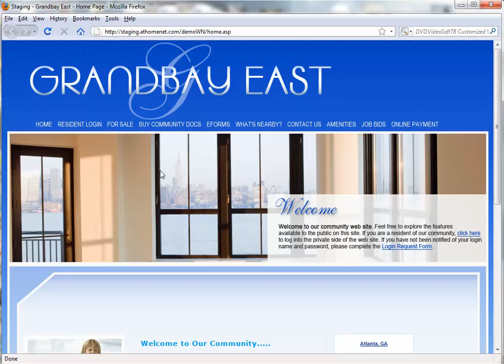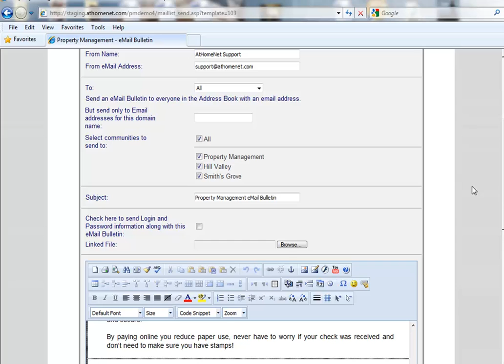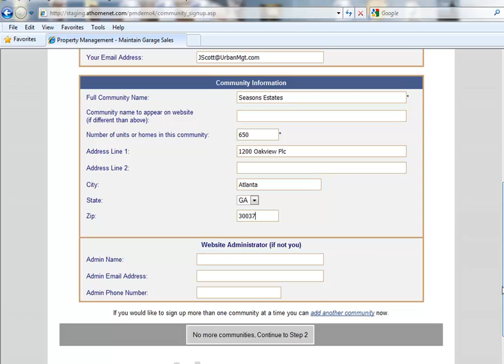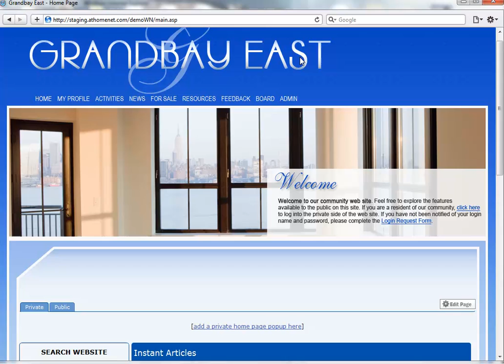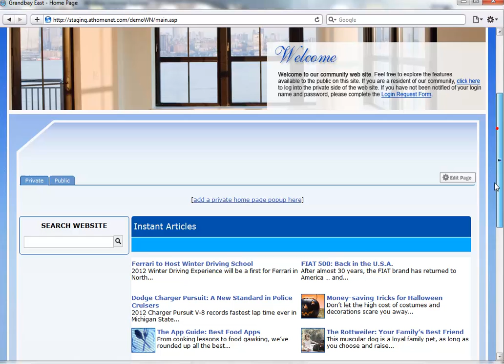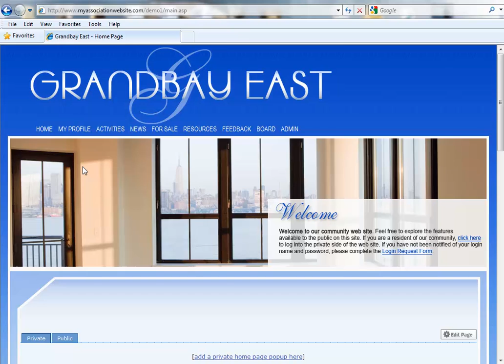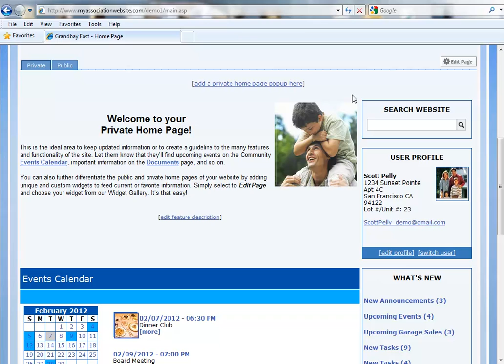What's New From AtHomeNet February 2012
Our What's New Series is a series of Video Tutorials demonstrating new features and enhancements from AtHomeNet for February 2012.  New features and enhancements include:

•   Portfolio Access - Portfolio Access allows you to send Email Bulletins to all or a selection of your community association clients with AtHomeNet websites
•   Community Website Sign-Up - For our Association Management clients who provide AtHomeNet websites to their association clients, we have given you the ability to sign up for new websites on your website
•   Site Search Enhancement -  User searching for Instant Articles with information that interests them will now appear in Site Search Results
•   Delete Confirmation - We have added a confirmation pop-up to give you the opportunity to change your mind if you opt to delete content from a feature
•   Email Bulletins & Instant Articles -- This month there are 7 new Email Bulletin Templates and more than 40 articles have been added to the Instant Article Database

AtHomeNet is the industry's leading provider of Homeowners Association Websites, Community Websites, Condo Websites, Association Management Websites, & Business Websites.  For more information on AtHomeNet or to inquire about services, please and request a free information packet.